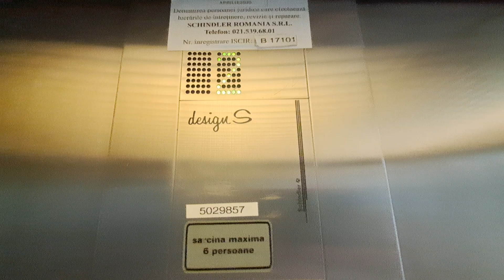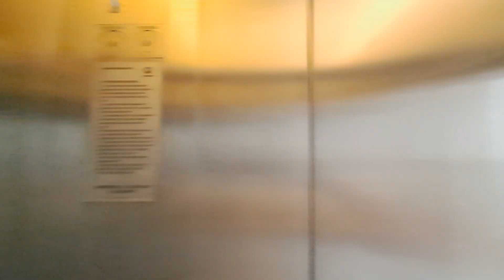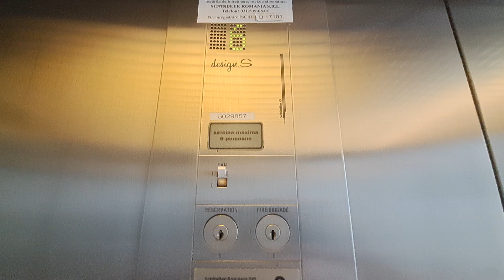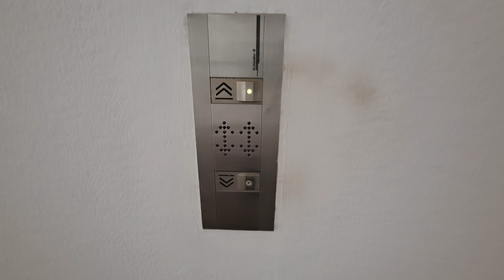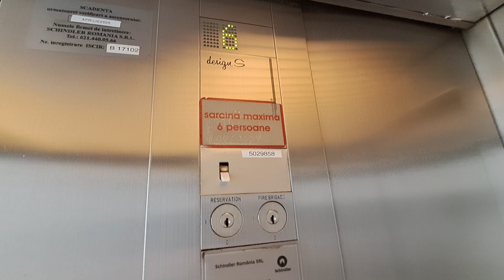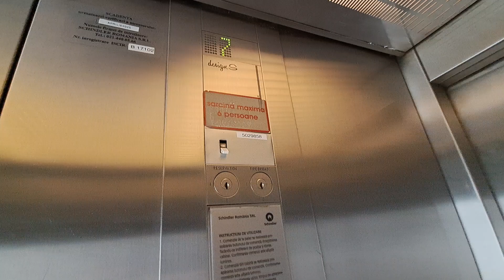RETAKE: 2 1990 Schindler S-series elevators @ Union International Center, Bucharest, RO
Technical Informations:
Manufacturer: Schindler
Model: Schindler S-series
Type: Traction, bottom drive with two speeds
Year: 1990
Stops: 10 (B*,GF,1,2,4,4,5,6,7,8) *floor locked
Capacity: 6 persons or 480 kg
Serial no: 5029857, 5029858
Fixtures: Grey S-Series

Filmed at 1 June 2024.